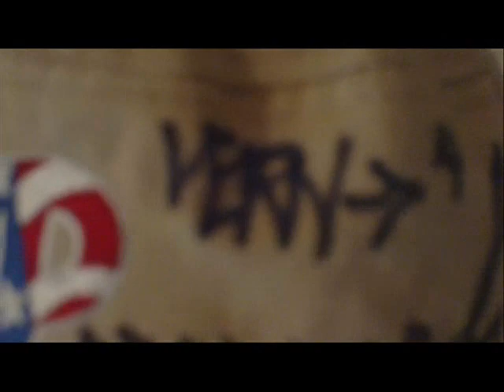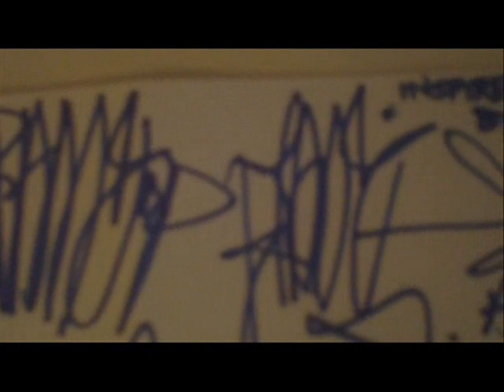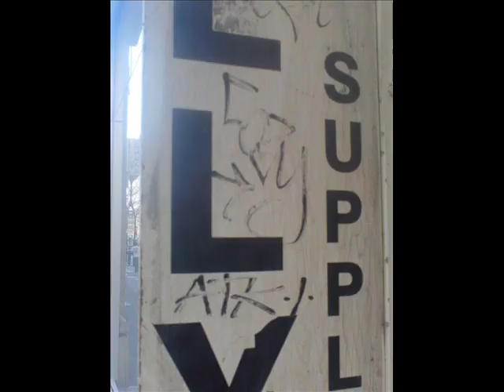Peedi Crakk - Heatrock (aka) Graf Politics: 3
Black Deniro and E. Ness - (Gunline Freestyle)
Peedi Crakk - Heatroc